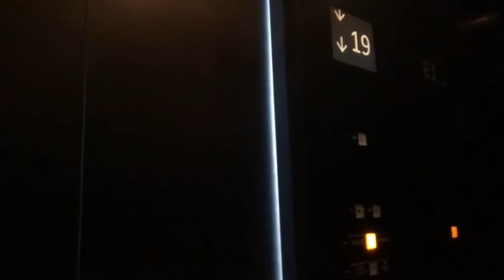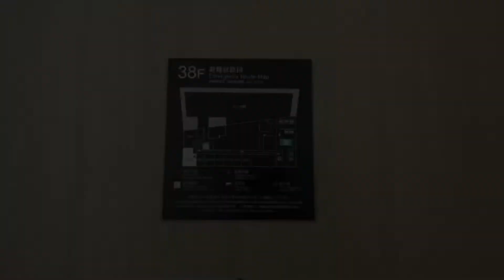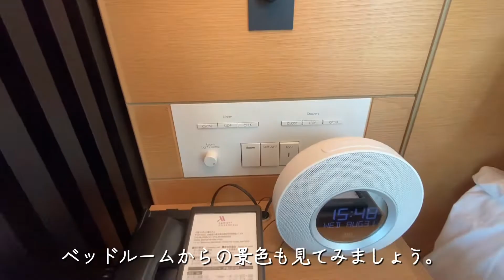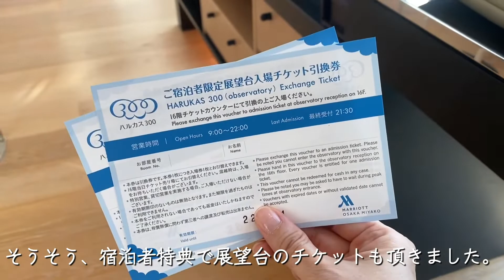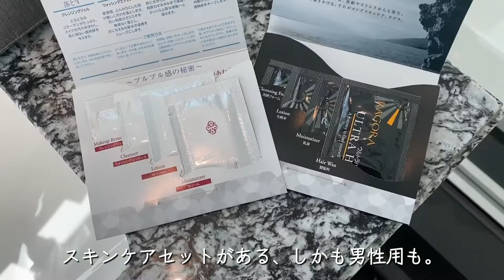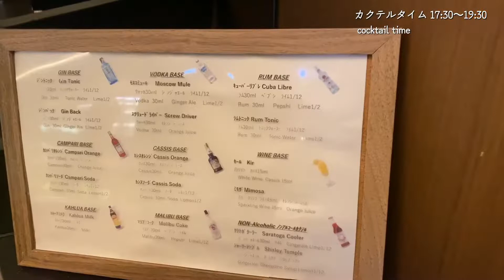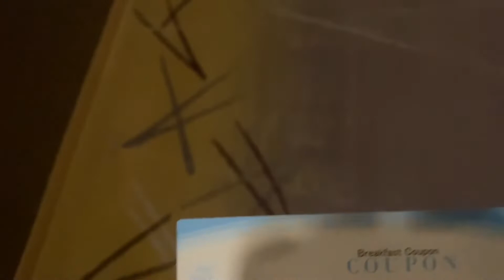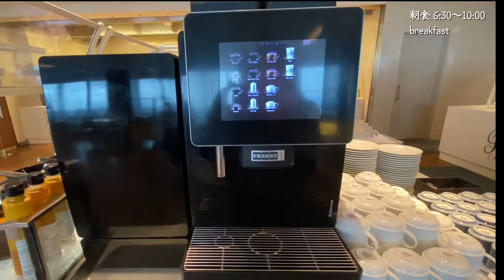大阪マリオット都ホテル 宿泊記 天空のスイートルームと豪華クラブラウンジ、朝食ブッフェ、ZKの鉄板焼きをレビュー【Osaka Marriott Miyako Hotel】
あべのハルカスの高層階に位置する「大阪マリオット都ホテル」に宿泊してきました。
非日常を味わえるスイートルーム「コンフォートスイート」にアップグレードしていただけ、夢のような滞在でした♡
このお部屋、特にバスルームが凄くて、必見ですよ！
クラブラウンジではアフタフーンティーが頂け、カクテルタイムはフードやアルコール充実していました。
朝食も美味しくって大満足のホテルステイでした。

コンフォートスイートのお部屋紹介とアメニティ。
クラブラウンジのフードプレゼンテーション。
プラチナ特典で無料で頂いた「クーカ」の朝食ビュッフェ。
マリオットアメックス割引でお得だった「レストランZK」の鉄板焼きランチの口コミレポートです。

コンラッド東京 クラブラウンジ/エグゼクティブベイビューを詳細に宿泊レビュー【CONRAD TOKYO】

0:00 大阪マリオット都ホテルVlog
0:50 クラブラウンジのアフタヌーンティー
2:02 スイートルームのルームツアー
7:22 フィットネスジム
7:34 カクテルタイム
9:54 クーカの朝食ブッフェ
12:23 レストランZKの鉄板焼き

大阪マリオット都ホテルのさらに詳しい宿泊記をブログ「マイルトラベリングの日記」で綴っています。
スイートルーム・アクセス・ジム

🎀 Webサイト「マイルトラベリングの日記｜お得にラグジュアリーな体験を」